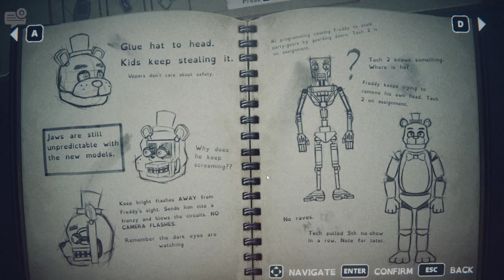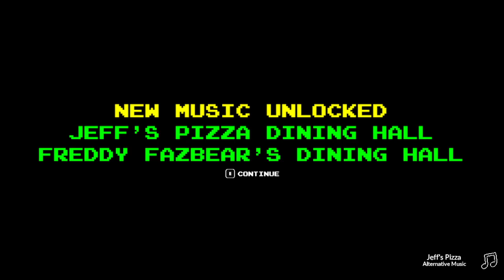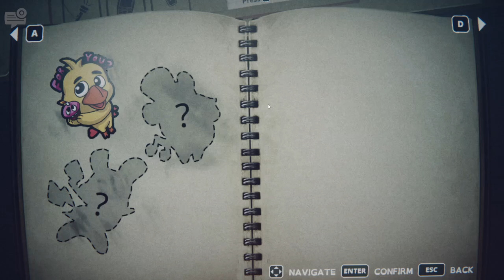Into The Pit! | Part 3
X: ariesangerttv